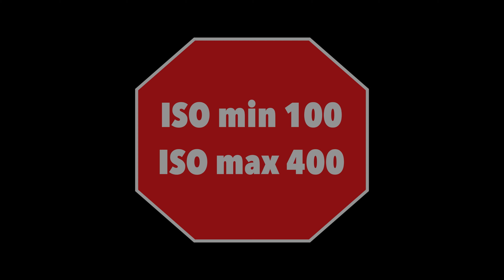S L O W * M O T I O N ----- 100 fps GoPro camera 4K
Witajcie. Pobawiliśmy sie trybem slow mo. Wszystko nagrane w rozdzielczości 2,7k i 100 fps i zwolnione do 1/4 prędkości. Zobaczcie jak to wyszło.

Welcome. We played with the mo words. Everything is recorded at 2.7k and 100 fps and slowed down to 1/4 speed. See how it turned out.